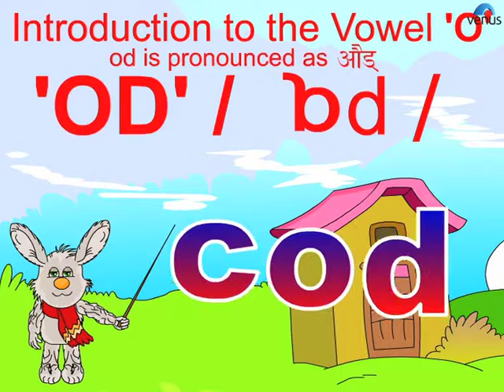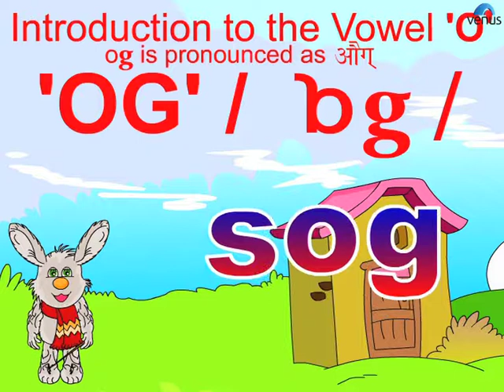Learn English ~ Consonant Blends & Diagraphs - od, oe, og, oke | English Grammar For Kids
"Testing Time Kids you need to Distinguish between the Consonant Diagraphs & Consonant Blends.
LOOK BELOW FOR THE ANSWER AFTER WATCHING THE VIDEO !!
Ans: Consonant Blends - od, og, oke Consonant Diagraphs - oe"

Also You Can:
'LIKE' us on Facebook: